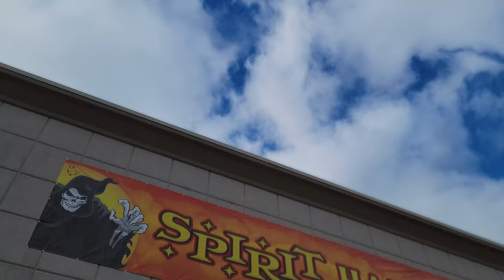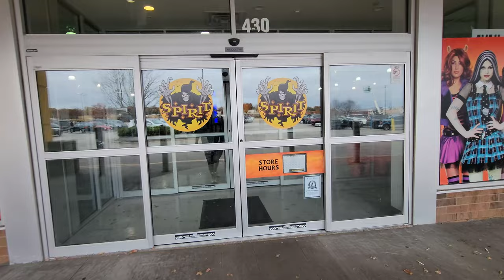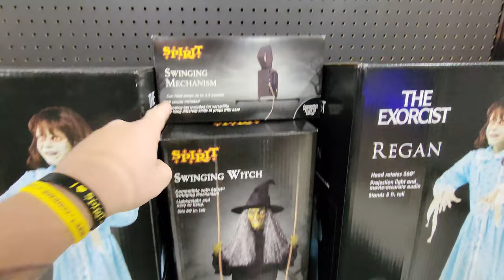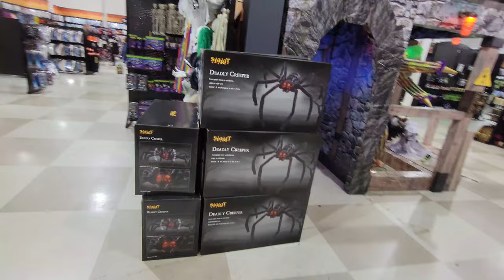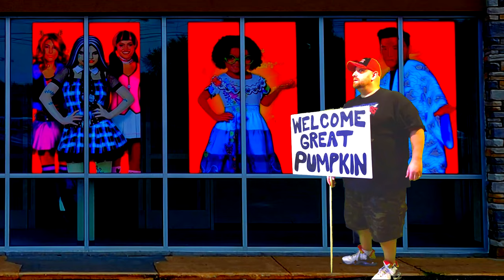SPIRIT HALLOWEEN 2022 INSIDE ABANDONED HHGREGG in CUYAHOGA FALLS OHIO